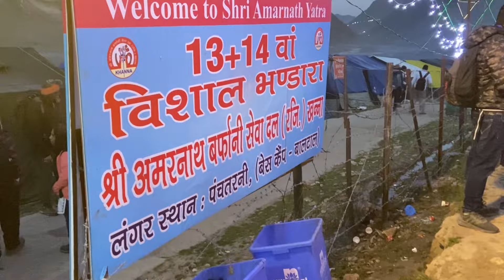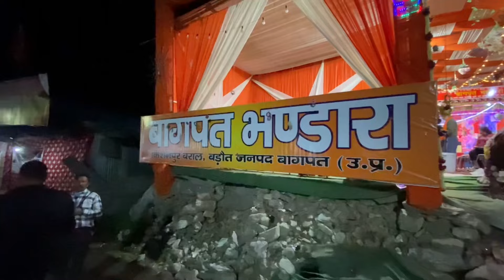Amarnath Yatra श्री अमरनाथ जी की पवित्र गुफा | संपूर्ण जानकारी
अमरनाथ गुफा श्रीनगर से करीब 145 किलोमीटर की दूरी पर स्थित है। अमरनाथ गुफा हिमालय पर्वत श्रेणियों में स्थित एक पर्वत की गुफा है। समुद्र तल से 3,978 मीटर की ऊंचाई पर स्थित यह गुफा 150 फीट ऊंची और करीब 90 फीट लंबी है। अमरनाथ यात्रा पर जाने के लिए 2 रास्ते हैं। एक पहलगाम होकर जाता है और दूसरा सोनमर्ग बालटाल से जाता है यानी देशभर के किसी भी क्षेत्र से पहले पहलगाम या बालटाल पहुंचना होता है। इसके बाद की यात्रा पैदल की जाती है।
पहलगाम से अमरनाथ जाने का रास्ता सरल और सुविधाजनक समझा जाता है। बालटाल से अमरनाथ गुफा की दूरी 14 किलोमीटर है, लेकिन यह मार्ग पार करना मुश्किलभरा होता है। इसी वजह से अधिकतर यात्री पहलगाम के रास्ते अमरनाथ जाते हैं।
अमरनाथ गुफा हिन्दुओं का प्रमुख तीर्थस्‍थल है। इसके बारे में बहुत भ्रम फैलाया जाता है। आजकल बाबा अमरनाथ को 'बर्फानी बाबा' कहकर प्रचारित करने का चलन भी चल रहा है। इसी तरह धर्म का बिगाड़ होता है। असल में यह अमरेश्वर महादेव का स्थान है। प्राचीनकाल में इसे 'अमरेश्वर' कहा जाता था।
यह बहुत ही गलत धारणा फैलाई गई है कि इस गुफा को पहली बार किसी मुस्लिम ने 18वीं-19वीं शताब्दी में खोज निकाला था। वह गुज्जर समाज का एक गडरिया था, जिसे बूटा मलिक कहा जाता है। क्या गडरिया इतनी ऊंचाई पर, जहां ऑक्सीजन नहीं के बराबर रहती है, वहां अपनी बकरियों को चराने ले गया था? स्थानीय इतिहासकार मानते हैं कि 1869 के ग्रीष्मकाल में गुफा की फिर से खोज की गई और पवित्र गुफा की पहली औपचारिक तीर्थयात्रा 3 साल बाद 1872 में आयोजित की गई थी। इस तीर्थयात्रा में मलिक भी साथ थे।
स्वामी विवेकानंद ने 1898 में 8 अगस्त को अमरनाथ गुफा की यात्रा की थी और बाद में उन्होंने उल्लेख किया कि मैंने सोचा कि बर्फ का लिंग स्वयं शिव हैं। मैंने ऐसी सुन्दर, इतनी प्रेरणादायक कोई चीज नहीं देखी और न ही किसी धार्मिक स्थल का इतना आनंद लिया है।